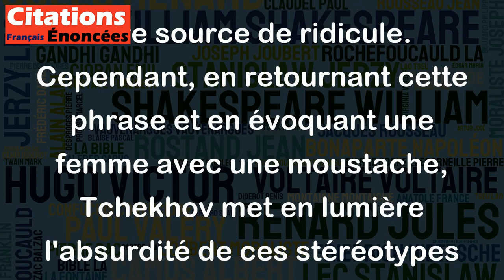Un homme sans moustaches, c'est comme une femme avec une moustache. - Anton Tchekhov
Cette citation de Anton Tchekhov souligne l'idée que les moustaches sont souvent perçues comme un symbole de masculinité, et que leur absence chez un homme peut sembler inhabituelle ou même être source de ridicule. Cependant, en retournant cette phrase et en évoquant une femme avec une moustache, Tchekhov met en lumière l'absurdité de ces stéréotypes de genre et remet en question les normes et les attentes sociales. Cette citation nous invite donc à réfléchir aux pressions et aux discriminations qui pèsent sur les individus en fonction de leur genre, et à cultiver une ouverture d'esprit envers les différences.